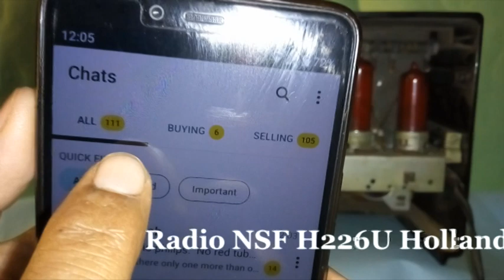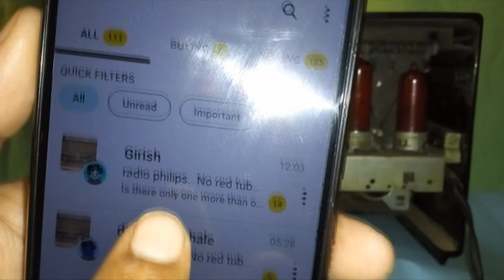Red tube or Red Mercury Old Radio Telephone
Red tube or Red Mercury